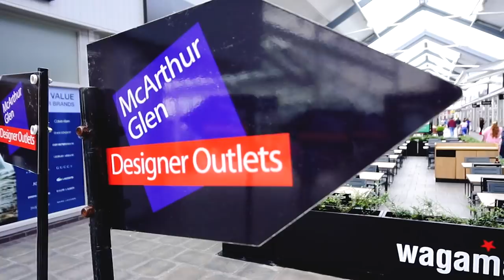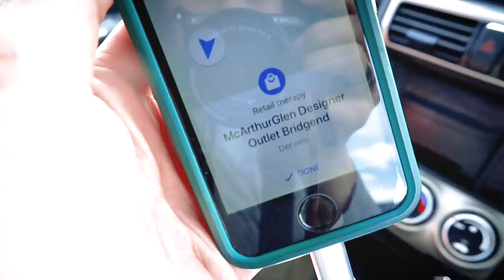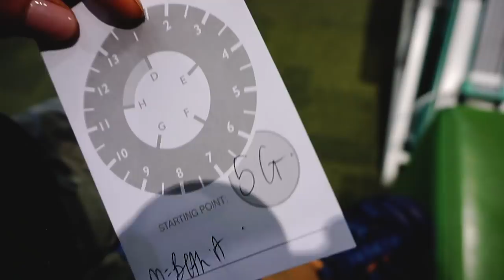Experiencing Wales: McArthur Glen Designer Shopping Outlets | Wales Part 1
Hey guys! We spent a couple days in Wales and didn't get out much except to go shopping!